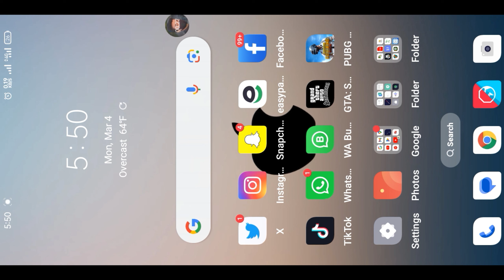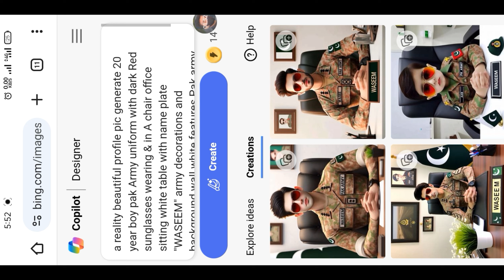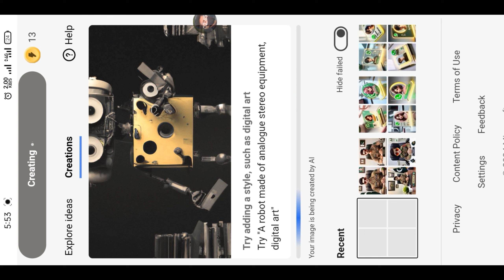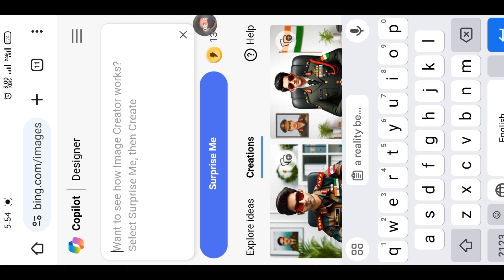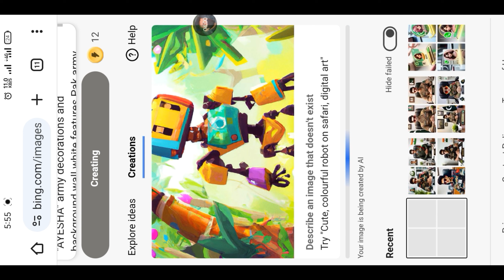Indian/Pakistani Army Uniform Name Photo Editing | Viral 3D photo editing | bing image creator | ai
PROMPT 👇

For Boys :-

a reality beautiful profile pic generate 20 year boy pak Army uniform with dark Red sunglasses wearing & in A chair office sitting white table with name plate "WASEEM" army decorations and background wall white features Pak army,

For Girls :-

a reality beautiful profile pic generate year girl pak Army uniform with dark Red sunglasses wearing & in A chair office sitting white table with  name plate "AYESHA" army decorations and background wall white features Pak army,

Because
1

4000 Hours Watching videos Times

➡️ Your Queries & Tags for Reference :

bing ai
Pakistan Army uniform photo editing
Indian army uniform photo editing
Pakistan And Indian Army uniform Name photo editing
new army uniform bing photo editing
ai tutorial
Waseem Ai TechBing ai